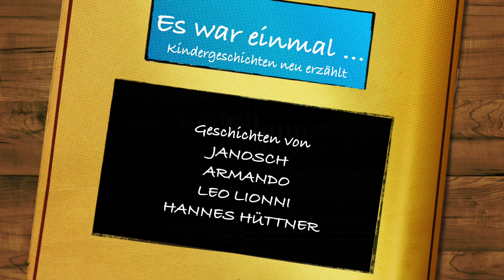Theater Erlangen: Es war einmal ... Kindergeschichten ab 3 Jahren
Es war einmal … 1
Janosch: Ich mach dich gesund, sagte der Bär
Armando: Der Bär; Der Hirsch; Dirk, der Zwerg
Mit … Mario Neumann, Violetta Zupančič, Janina Zschernig

Es war einmal … 2
Leo Lionni: Frederick
Hannes Hüttner: Bei der Feuerwehr wird der Kaffee kalt
Mit … Hermann Große-Berg, Ralph Jung